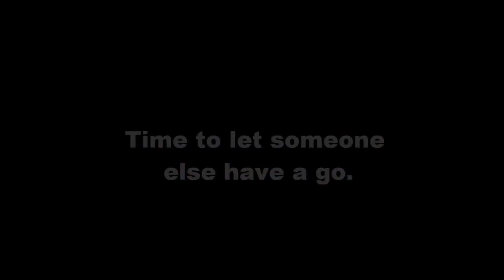Barton House Railway (Midland) 3 1/2 gauge Woodhead loco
This is the first time the loco have been used this year after a overhaul during the winter. The loco has been repainted and over little touches.  the loco should be seen at the Barton House Railway regally in the future.